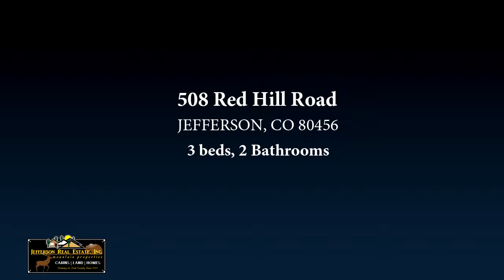508 Red Hill Road, JEFFERSON, CO 80456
A Mountain Getaway! Unique 38 acre spread, the house nestled into an aspen grove, awe inspiring 180 views of miles of rolling ranch lands surrounded by mountains. HORSES WELCOME! The house comes fully furnished. The ground floor is radiant heated stained concrete. There are two steel outbuildings. A 24x30 shop with 220V 50 amp service. The other building, 20x80 can store 4 cars.  can be converted to a STABLE. The home is located just 1.3 miles from 285. There is No HOA! MOTIVATED SELLER.

Bedrooms: 3
Bathrooms: 2
Square Feet: 1794
Price: $599,000

08/21/2019 12:38:02 am

Last modified: